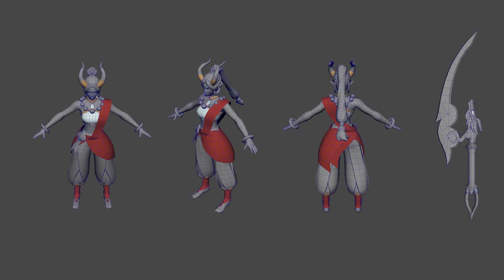Lunar Revel 2024 | Official Event Theme - Riot Games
Feel the spirit of the dragon move you with the official music theme of Lunar Revel 2024.

Recorded at Pavane Recording Studio, Singapore:

Erhu Soloist: Seth Tsui
Conductor & Session Producer: Seth Tsui
Recording Engineer: Gao Yang

The TENG Ensemble
Dizi & Xiao: Joyce Poh
Guzheng: Sim Kee
Pipa: Jeremy Wong
Yang Qin: Patrick Ngo
Other musicians:
French Horns: Christopher Shen
Trumpets: Mohammed Farhan Bin Ramoe
Trombones: Seth Tsui

Recorded at Hollywood Scoring, Los Angeles:

Orchestra Contractor: Noah Gladstone
Recording Engineers: Adam Michalak
Assistant Engineer: Sean Gehricke
Production Assistant: Nolan Stewart
Conductor: Anthony Parnther
Preparation: Thanh Tran

Violins:
Mark Robertson, concertmaster
Ben Jacobson, principal
Katie Sloan, Jackie Brand, Tamara Hatwan, Sarah Thornblade, Eun Mee Ahn, Luanne Homzy, Marisa Kuney, Daphne Chen, Sam Fischer, Ji Young An, Ashoka Thiagarajan, Robert Schumitzky

Violas:
Luke Maurer, Meredith Crawford, Linnea Powell, Zach Dellinger, Drew Forde

Cellos:
Tim Loo, principal and soloist
Charlie Tyler, Mike Kaufman, Cameron Stone

Basses:
Tom Harte, principal
Stephen Pfeifer, Eric Shetzen